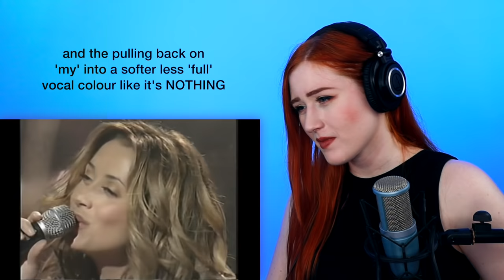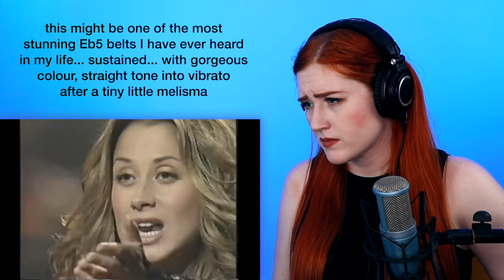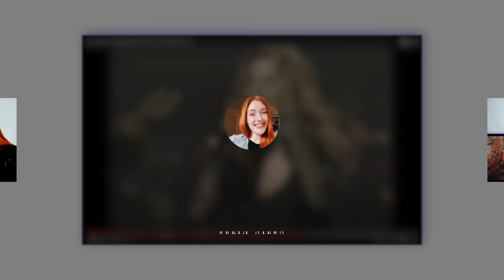Lara Fabian... ADAGIO | Vocal Coach Reaction/Analysis | one moment while I flipping lose it...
Welcome!

Today's video is an analysis of the incredible Lara Fabian performing "Adagio". Join me in breaking down this incredibly expressive performance.